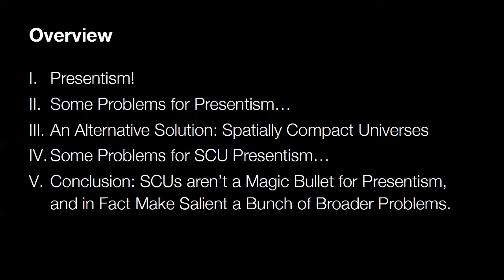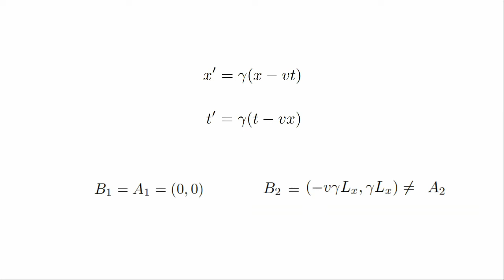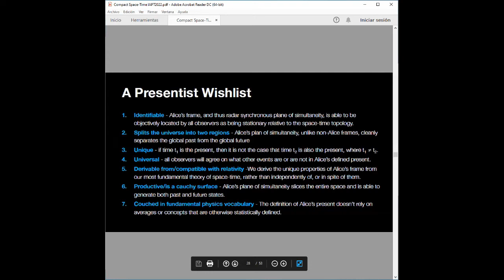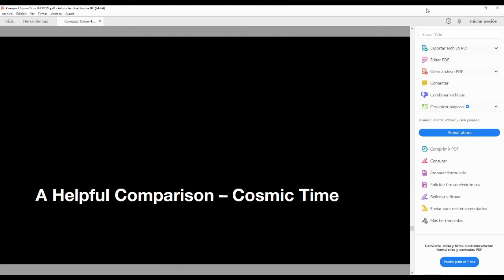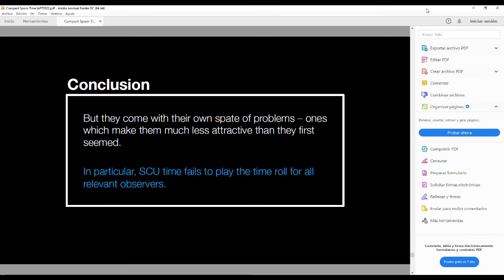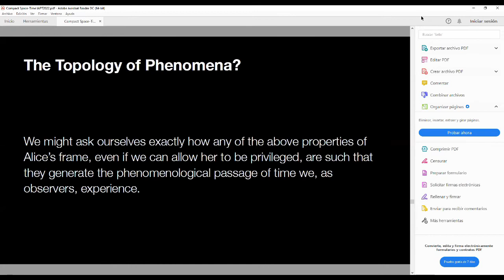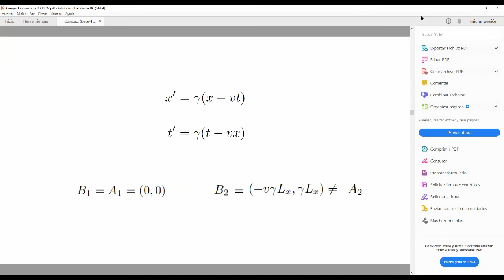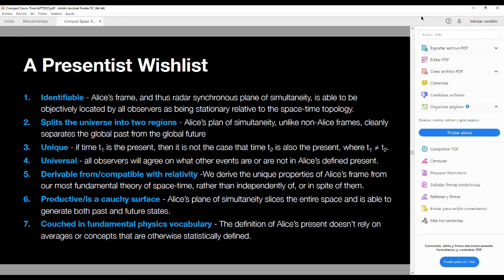Compact spaces and privileged times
Seventh IAPT Conference, Barcelona 2022

Speaker:  Anncy Thresher (UC San Diego)

Organizing committee: Silvia De Bianchi, Carl Hoefer, Sven Rosenkranz, and Giuliano Torrengo.

Program committee: Dave Ingram (chair), Maria Balcells, Silvia De Bianchi, Natalja Deng, Carl Hoefer, Kristie Miller, Sven Rosenkranz, and Giuliano Torrengo.

This video is part of the PROTEUS project that has received funding from the European Research Council (ERC) under the Horizon 2020 research and innovation programme (Grant agreement No. 758145)